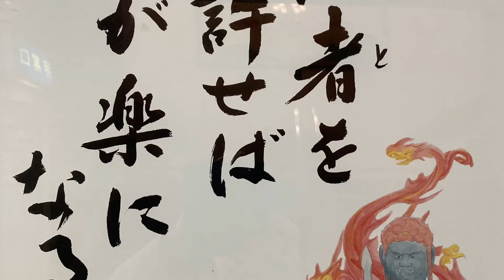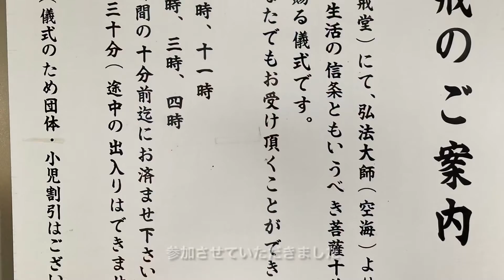高野山 大師教会